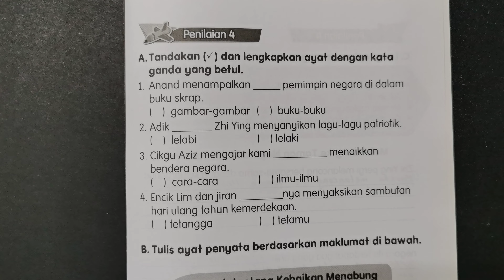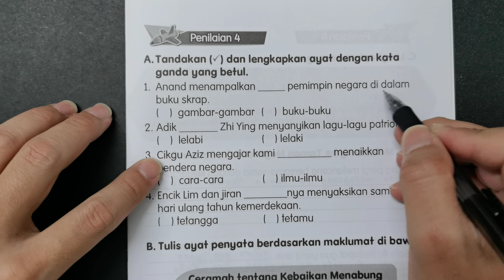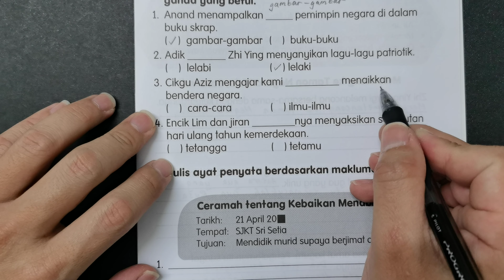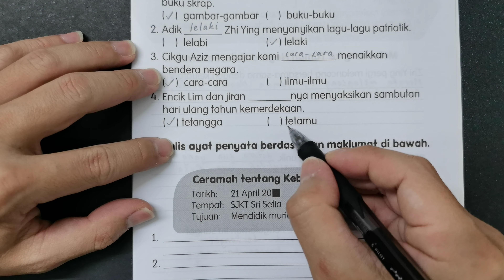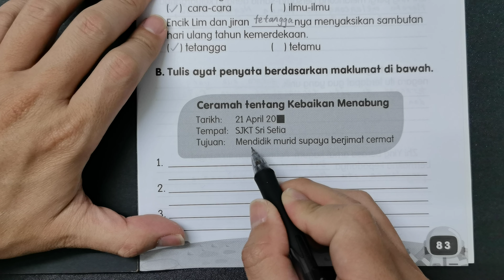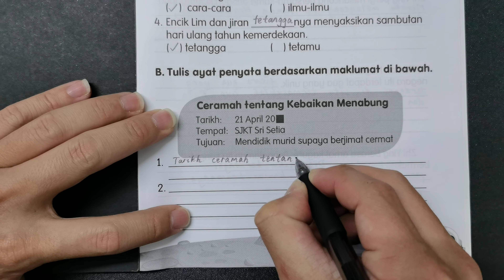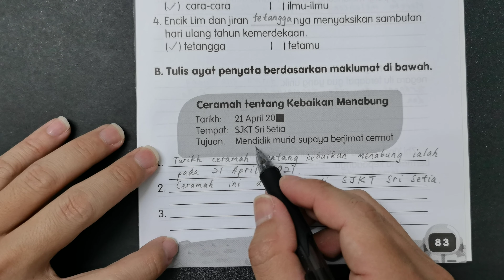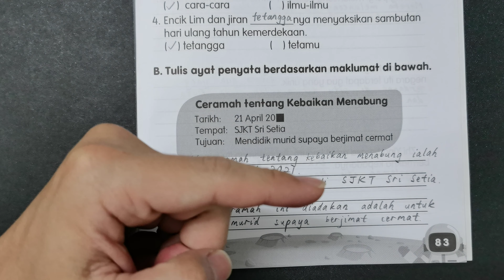二年级国文活动本下册答案第83页🍎🍎🍎KSSR SEMAKAN二年级国文活动本下册答案🍉🍉🍉单元24Bijak Berbelanja🚀🚀🚀Kata Ganda Ayat Penyata🌈🌈🌈二年级国文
二年级国文活动本下册答案第83页🍎🍎🍎KSSR SEMAKAN二年级国文活动本下册答案🍉🍉🍉单元24Bijak Berbelanja🚀🚀🚀Kata Ganda Ayat Penyata Kebaikan Menabung🌈🌈🌈二年级国文Bijak Berbelanja

第83页二年级国文活动本下册答案所涉及到的单元是：

👉🏻👉🏻👉🏻单元24Bijak Berbelanja

第83页二年级国文活动本下册答案所涉及到的课题是：

👉🏻👉🏻👉🏻Kata Ganda Ayat Penyata Kebaikan Menabung

重要声明：
🔴此页二年级国文活动本下册答案不鼓励被学生抄，请家长或老师在旁指导。
🔴这一页的二年级国文活动本下册答案只供大家参考而已。若有错误，请留言。
🔴这一面KSSR SEMAKAN 二年级国文活动本下册答案可在以上链接下载。
🔴下载了的KSSR SEMAKAN 二年级国文活动本下册答案含有PDF格式的文件。
🔴Video ini membincangkan tentang Buku Aktiviti Bahasa Melayu Tahun 2 Jilid 2 SJKC Muka Surat 83.